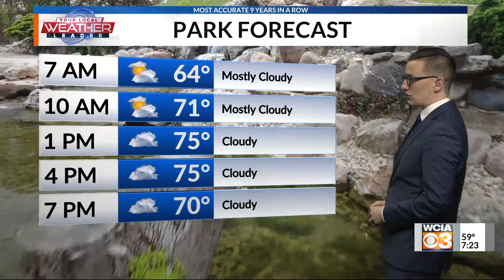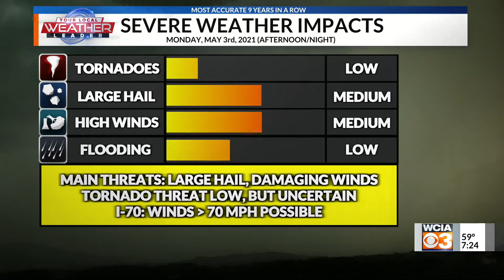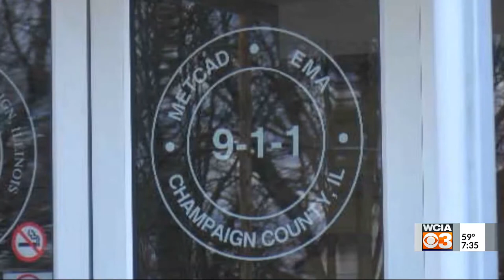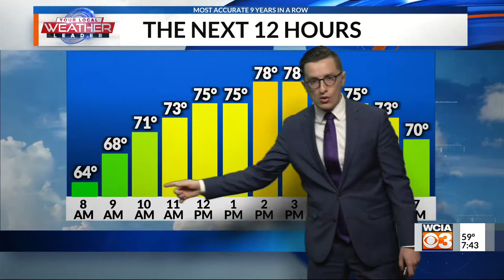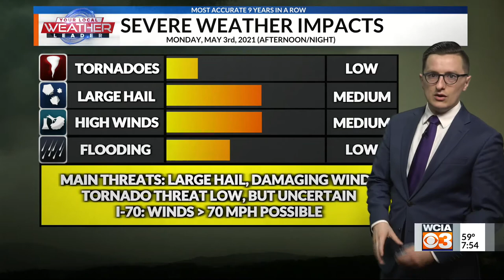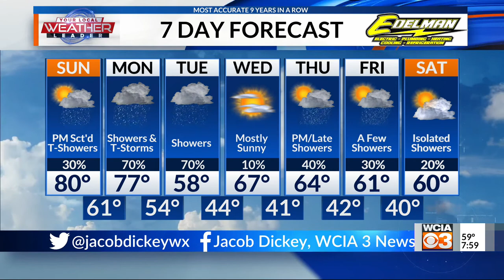Meteorologist Jacob Dickey - Sunday Morning Show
Clips of Meteorologist Jacob Dickey on the Sunday Morning Show, 5/2/2021